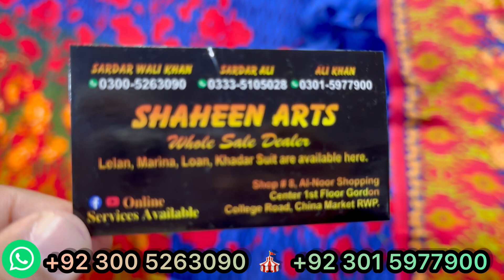📣Winter collection 23👑Indonesian Silky Marina🍀3ps suits🌿New design🎄Get 5X views🌿☘️⏩️☑️